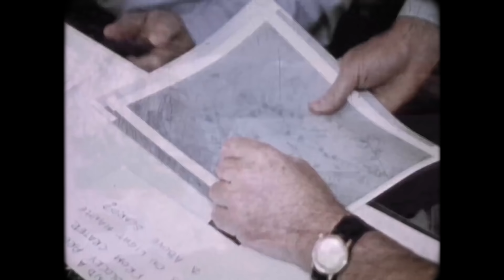Re-Up: BSD 'Transmission' DVD - Liam Zingbergs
DIG BMX: Liam Zingbergs - BSD 'Transmission' DVD Re-Up

When BSD​'s man from down under, Liam Zingbergs isn't stealing weaves off women's heads he's busy perfecting his signature style of bike riding. Whether it's those buttery nollie whips or gigantic quintuple kinkers, Liam has it all. Seriously incredible. ​​Watch the whole story behind his ender here​